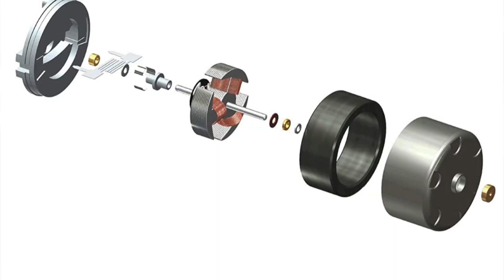Watch Winder económico $59 Usd- enrollador de relojes automáticos baratos - Versa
Una opción económica y buen producto para dar cuerda a tus relojes mecánicos, les dejo el link donde lo compré